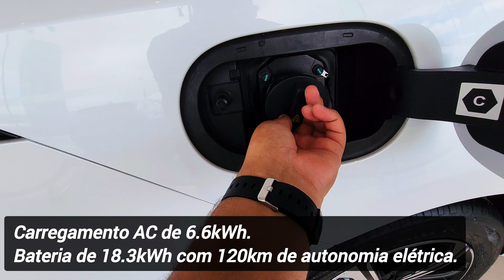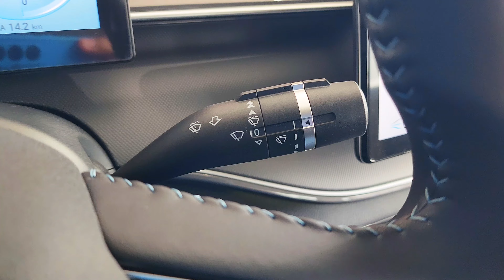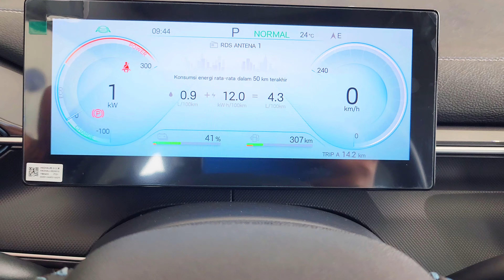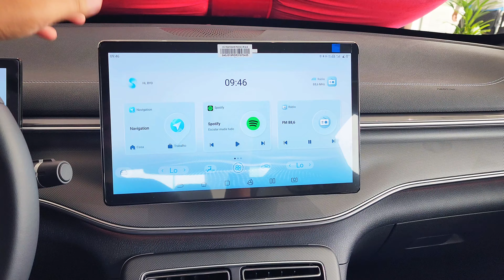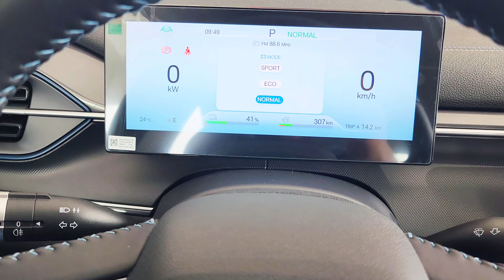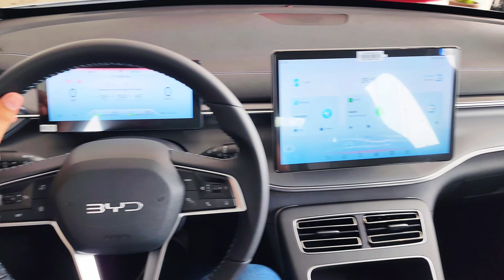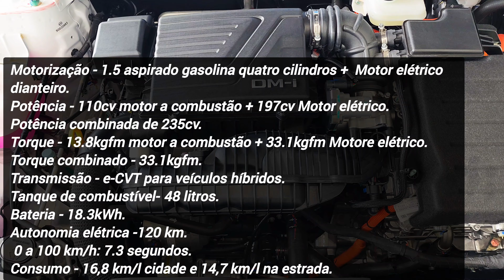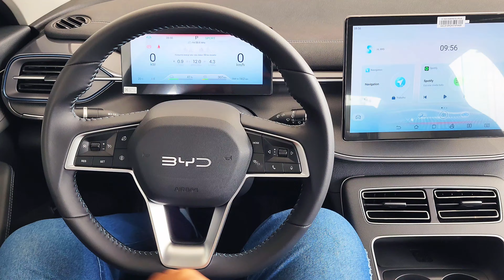Novo BYD King GS 2025 chega por R$187.800 com muito luxo, desempenho e economia! Melhor que Corolla?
O novo BYD King é o Sedan híbrido plug-in mais barato do mercado, chega com 235cv, 1200km de autonomia, muito luxo e tecnologia para bater de frente com o Toyota Corolla! vai fazer sucesso?